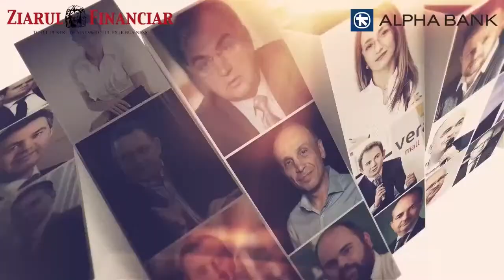15 MINUTE CU UN ANTREPRENOR 07.02.2022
Ce planuri de dezvoltare are în 2022 cel mai mare producător local de dermatocosmetice. O discuție cu Rucsandra Hurezeanu, fondator Ivatherm.